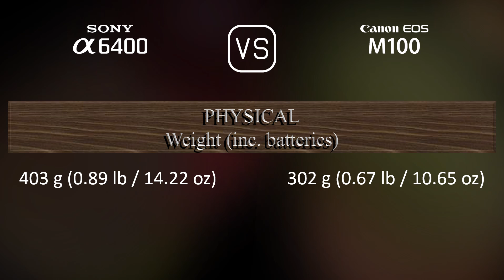Sony A6400 vs. Canon EOS M100: A Comparison of Specifications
This video overviews the Sony A6400 and the Canon EOS M100 in a parallel comparison of specifications.

00:25 LAUNCH
00:33 BODY
00:40 SENSOR
01:01 IMAGE
01:16 OPTICS & FOCUS
01:41 SCREEN
01:58 VIEWFINDER
02:13 PHOTOGRAPHY FEATURES
03:06 VIDEOGRAPHY FEATURES
03:20 STORAGE
03:24 CONNECTIVITY
03:49 PHYSICAL
04:07 MISC